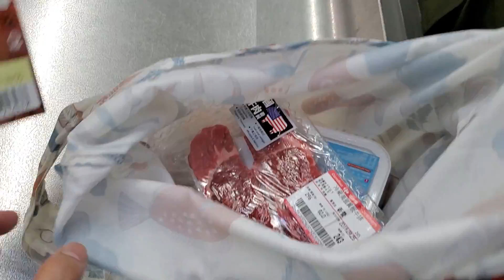臭豆腐披薩大急救!!! 直接到家樂福買這些食材重烤改造!拯救食物大作戰｜乾杯小菜超日常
★本頻道(超日常)為副頻道,,是主頻道沒有的及時日常片段。
不做留言與回覆,要跟我們互動的朋友,請到主頻道喔!
有興趣的朋友可以追蹤,謝謝你^_^

我們頻道開啟了會員小額讚功能喔~
有心支持我們創作的朋友歡迎加入會員

▼會員福利
1.［優先回覆］在影片中烘焙,做菜,旅遊,開箱等..相關問題。
2.［徽章顯示］隨著加入時間 會員徽章會有等級變化。
3.［主題考慮］會員的建議主題,有空的情況下優先製作。
4.［抽獎福利］”會員福利箱”偶有會有會員專屬限定抽獎。

■拍攝器材：Sony FDR-AX60 4K、DJI osmo pocket、Insta360 ONE X、Samsung Note10+
■輔助器材：ZHIYUN Smooth4、Manfrotto MT055XPRO3